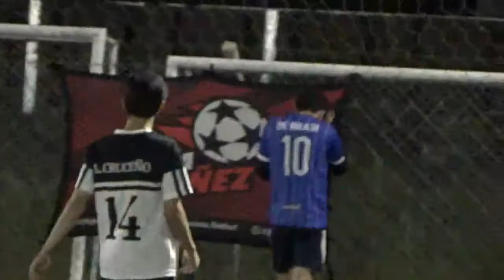FUI A LA PELOTA vs FLORESTA CITY - Torneo Final 2020